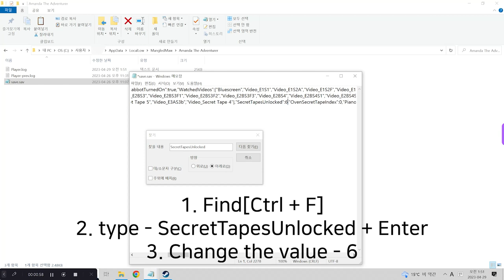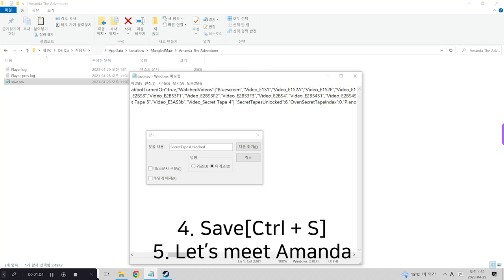amanda the adventurer 6th secret tape exact location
it's easy